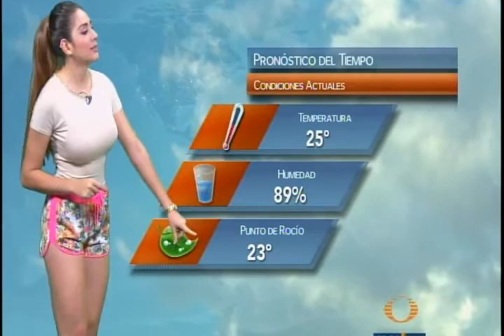Marcela Unda 1234